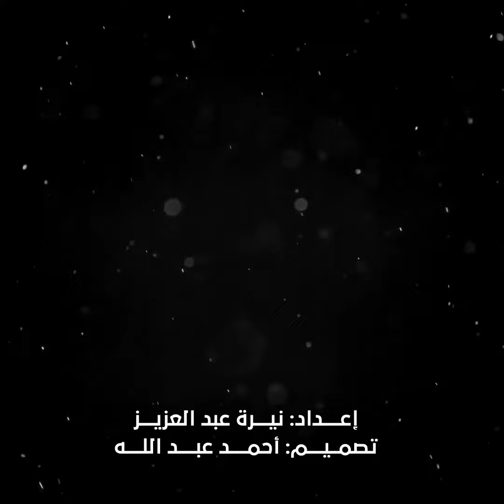المحامي دفع حياته ثمن خلافات موكله مع زوجته.. 10 مشاهد من جريمة كرداسة